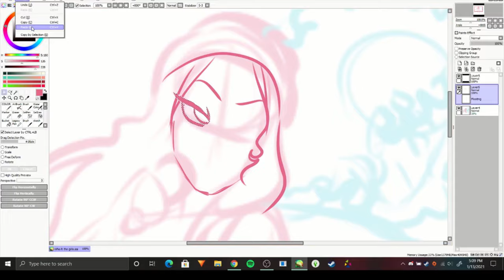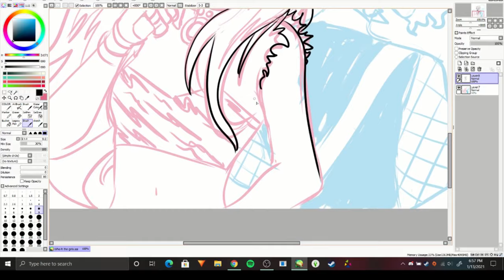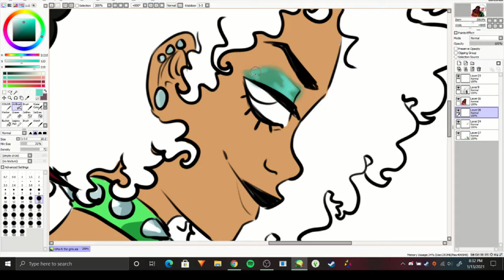[SPEEDPAINT]-Nova Twins!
Fanart of alt punk band Nova Twins! This is apart of a project but honestly I'm just being extra. Also it looks nothing like them and that makes me sad.